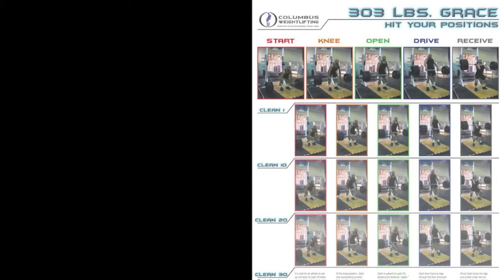Gym Poster - Zach Krych 303lbs Grace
Zach Krych former World Team Member and National Champion shows that technique makes a HUGE difference in the clean and jerk.